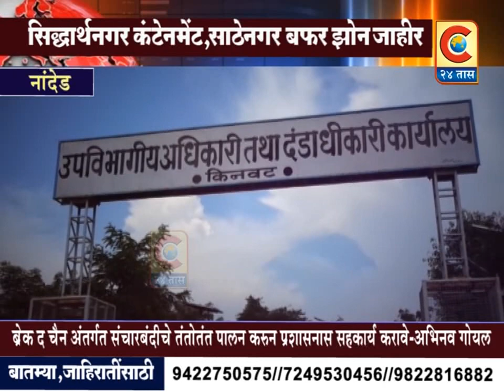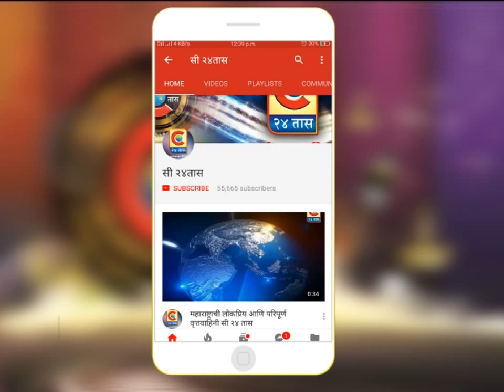नांदेड- किनवटचा तरूण नांदेडला आढळला कोरोना पॉझिटिव्ह